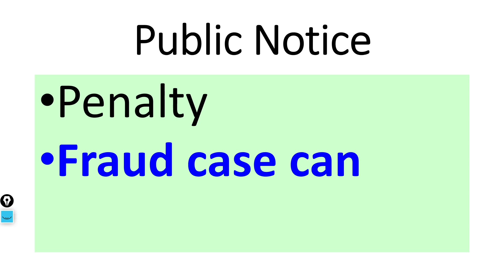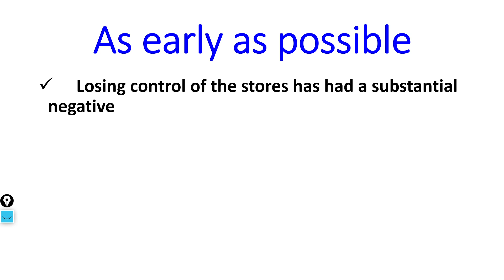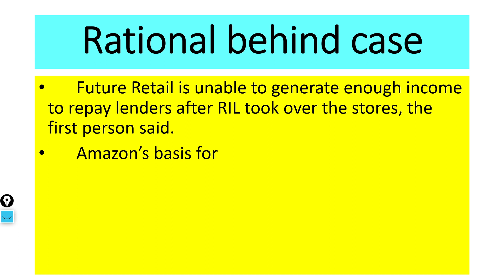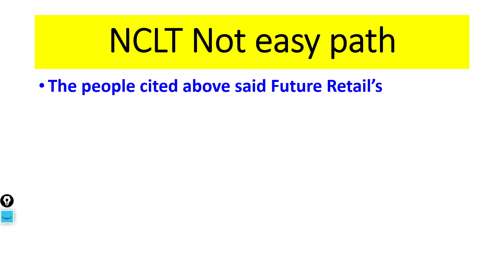Future Retail Share price Target 2022! Latest News Future Retail Reliance Deal Vs Amazon May 03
In this video we will learn about Latest News for this stock.

In This channel we talk about Stock market, Investing, Intraday Trading, Stock Future, Trading view, stock news, share market, business ideas, how to invest in stock, Nifty share price, Bank nifty share price, sgx nifty, sensex, nifty.

7. How to earn daily Rs. 10,000 risk free by Option selling (PUT & CALL option writing)
0:02 Introduction about the company
0:36 - Fundamentals of the stock
01:08 - Technical Analysis of the stock
02:03 - Our Recommendation
02:44 Conclusion

Yours
At YouTube Channel Share Latest News Trader
ShivKumar VermaTraders